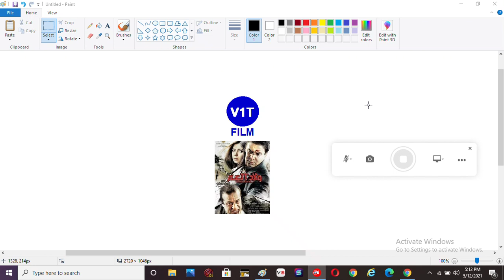Walad el 'Am On V1T Film